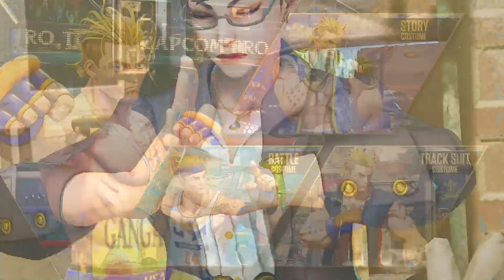CHUN-LI vs HALLOWEEN POISON 💥 SFV CE (Hardest)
CHUN-LI vs HALLOWEEN POISON 💥 SFV CE (Hardest) Gameplay.